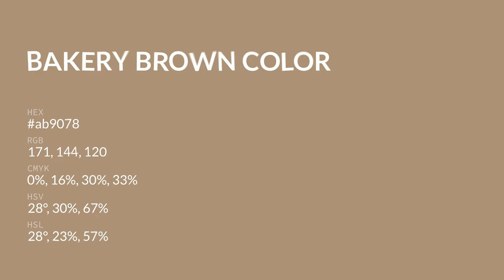Bakery Brown color ab9078 hex color - Brown color - Cool color ab9078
What color is Bakery Brown ? ab9078 hex color - Brown color - Cool color ab9078

Hex ab9078 Color Code is also known as Bakery Brown color.